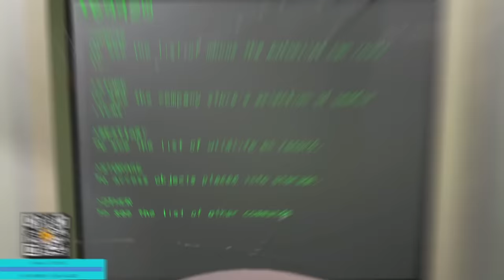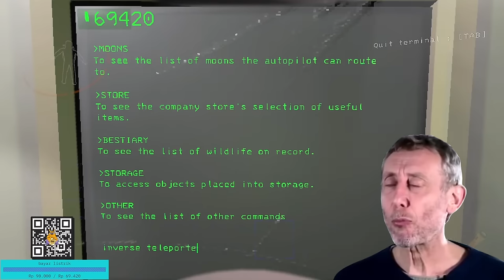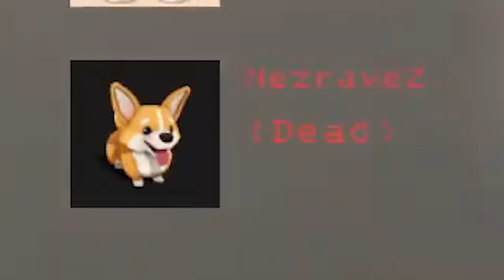BACKROOM COMPANY JAM 3 PAGI - Lethal Company Indonesia #13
Ketemu the rolling giant, tragedi masuk ke backroom, momen impostor di dalem kapal..

lethal company episode kali ini gue sering banget masuk backroom gara-gara kena damage gak sengaja, ntah falling damage atau kena hit sama temen sendiri.